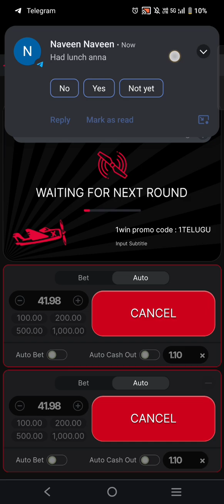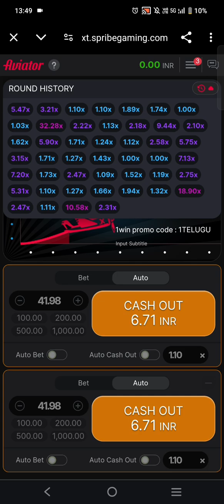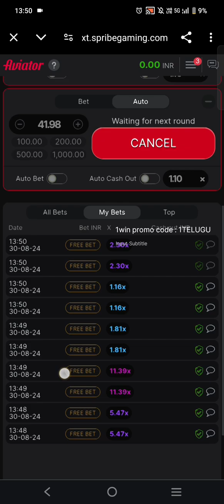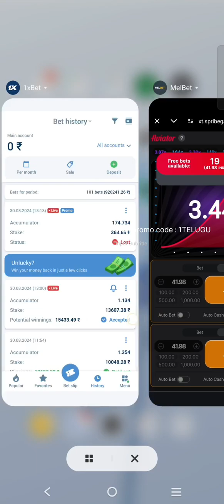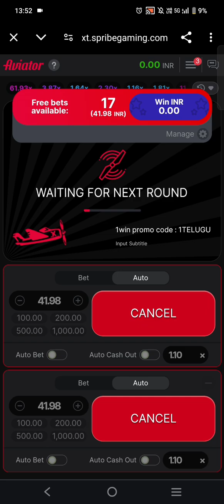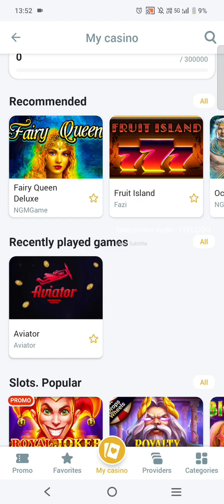FREE BET HOW TO USE IN AVIATOR GAME|| EARN FREE BET MONEY